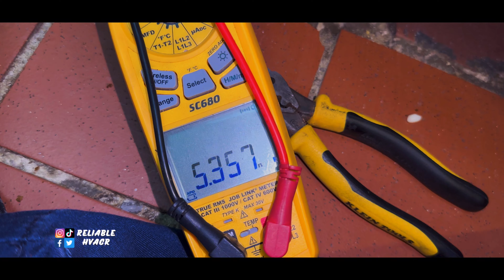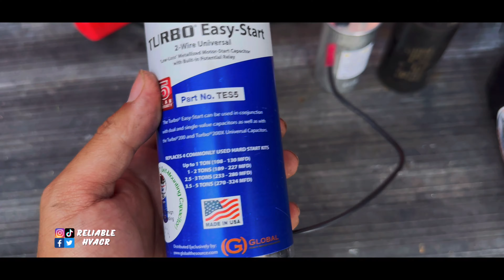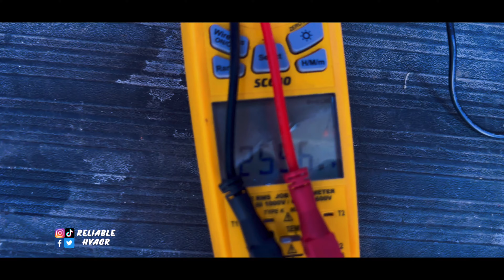Customer said it smelled burnt & weird issue w/ my DR82